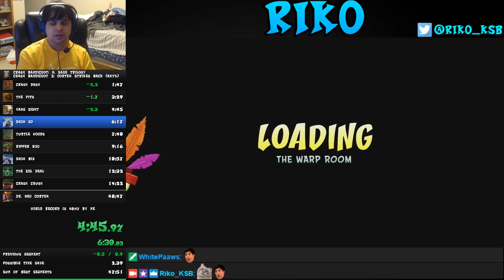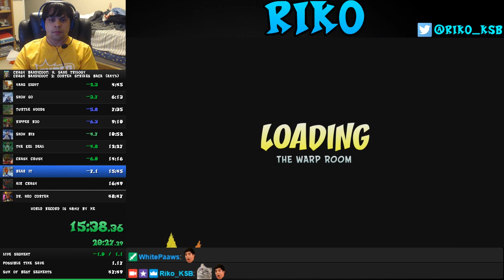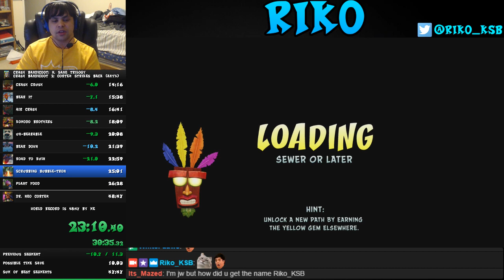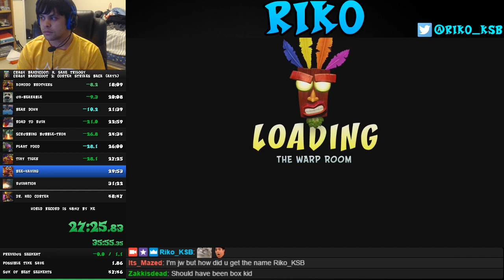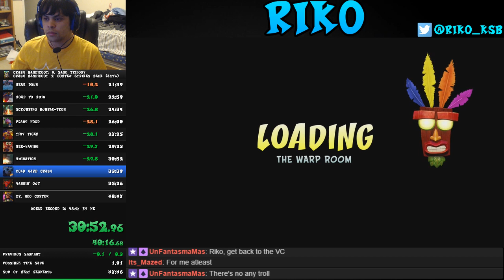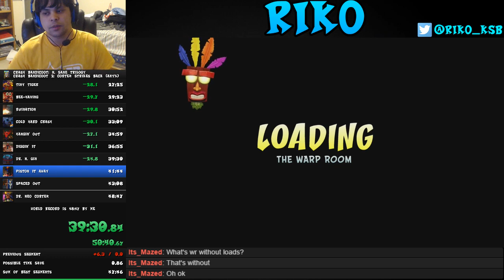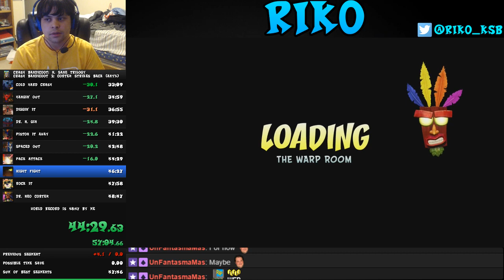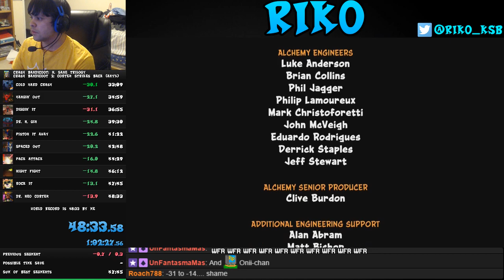(Former WR) Crash Bandicoot N. Sane Trilogy - Crash 2 Any% speedrun in 1:02:27 (48:33 loadless)